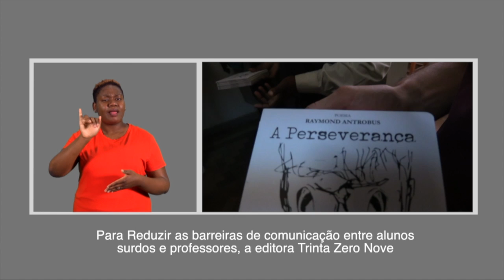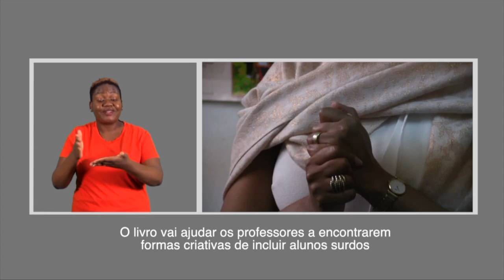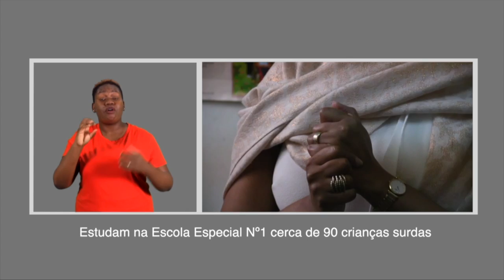LIVROS INCLUSIVOS CHEGAM ÀS CRIANÇAS COM DEFICIÊNCIA DA ESCOLA ESPECIAL Nª1 EM MAPUTO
Mais detalhes em:
Para marcar a semana Internacional dos Surdos, a Editora Trinta Zero Nove ofereceu livros inclusivos à Escola Especial Nª1, na cidade de Maputo. Num evento que foi organizado pela editora e pela Escola Especial Nª1, o objectivo é reflectir sobre a situação dos surdos em Moçambique, sobretudo das crianças surdas.